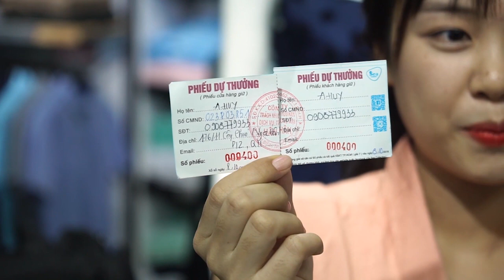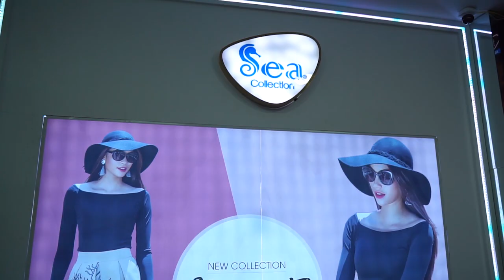SERIE C 2019: VÒNG 8 - BABYSHOP123 FC VS DN QUẢNG NAM FC - NGÀY 7/5/2019